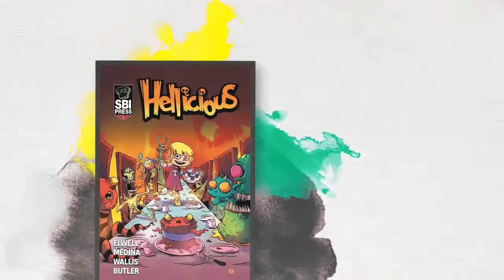Trending Comics & More #536 New Comics 7-25-18